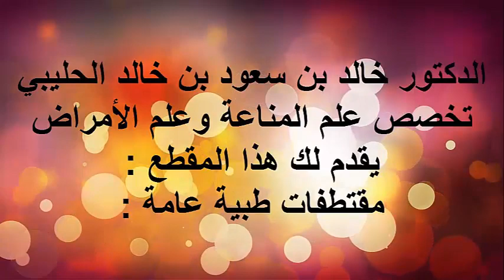مسببات القرحة / الدكتور د.خالد بن سعود الحليبي اخصائي الطب الوقائي للأمراض